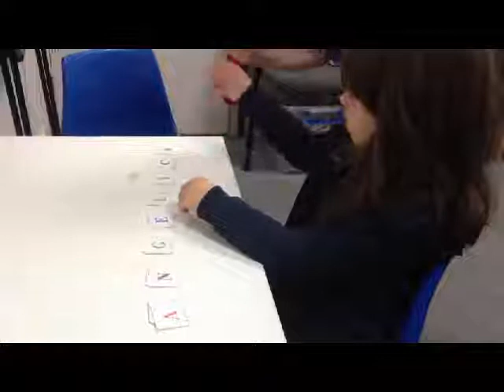Ang Matching name letters hevcmp4